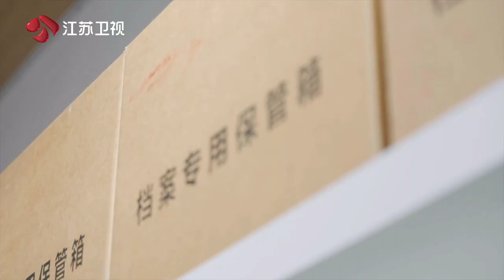非来不可 非来不可全员翻看童年秘密档案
《非来不可》邀请孟非、刘震云、张颜齐和李雅娟（伢伢）作为常驻嘉宾，与此同时，每期节目还会有多位飞行嘉宾现身，大张伟、李雪琴、陈鸿宇、刘奕君、仁科、蒲熠星、秦昊、刘敏涛、伯远、张纯烨等数十位嘉宾将陆续和观众见面。这些嘉宾们根据年龄划分为“uncle组”与“young组”，各自带队负责一天的行程，体验完全与众不同的“uncle day”与“young day”，在差异化的旅行中寻找共鸣，在交流之间收获彼此的真实想法。观众们也将跟随他们走遍祖国的大江南北，在呼伦贝尔、大兴安岭感受大自然的魅力，探访驯鹿部落；在成都领略川剧、茶馆等传统文化；后期节目更将探访江苏、云南等以及新兴城市社区文化。